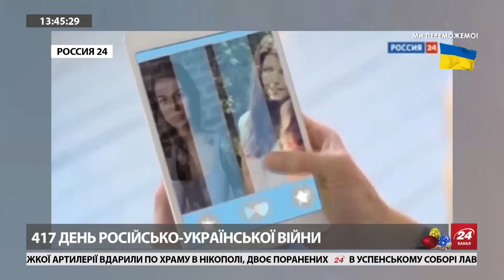💥СТУПАК: Кінець кар’єрі ПРИГОЖИНА? / Коли чекати на КОНТРНАСТУП ЗСУ? | Головне за 13:00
В ефірі 24 Каналу колишній співробітник СБУ Іван Ступак прокоментував:
– інформацію про те, що засновник ПВК "Вагнер" Євген Пригожин наказував вбивати полонених українців;
– очікуваний контрнаступ ЗСУ;
– яким може бути покарання кремлівських пропагандистів за їх злочини.